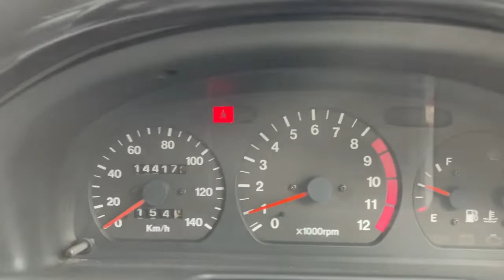1993 Suzuki CAPPUCCINO MT